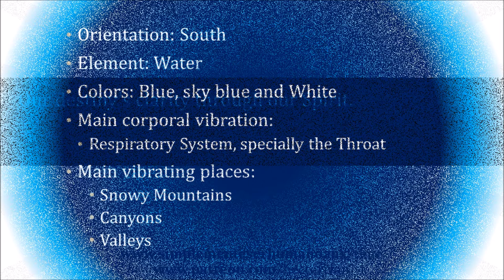Tzolkin 242nd Movement A - 8 Wind Meditation. Mar/1/2023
Our destiny’s clarity through our Spirit.